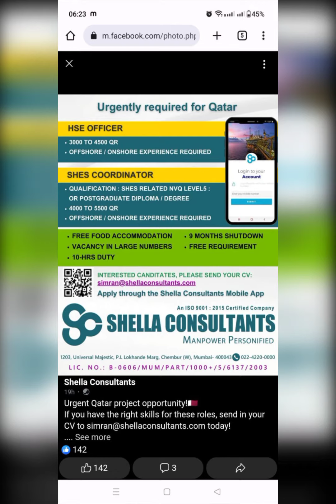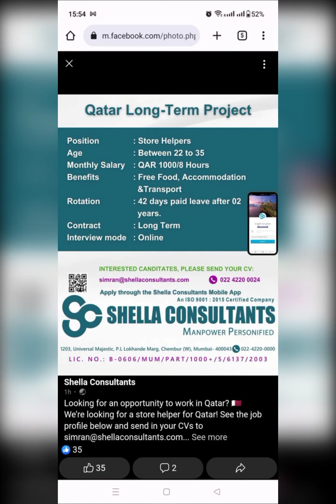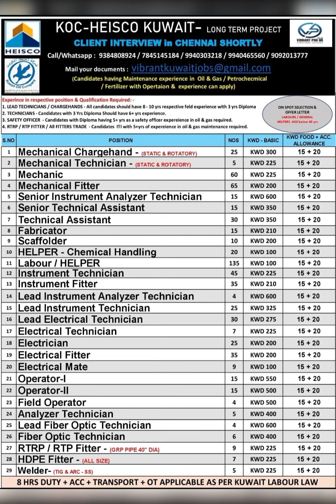18 August 2023